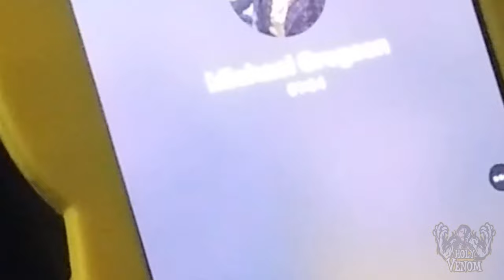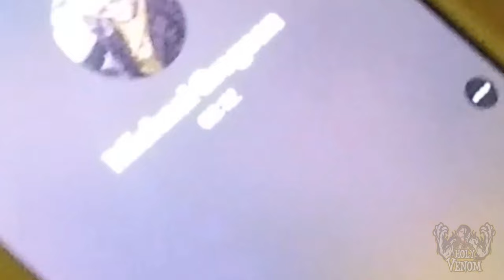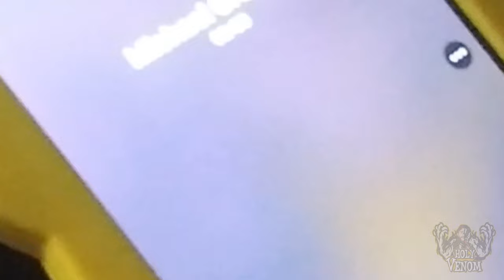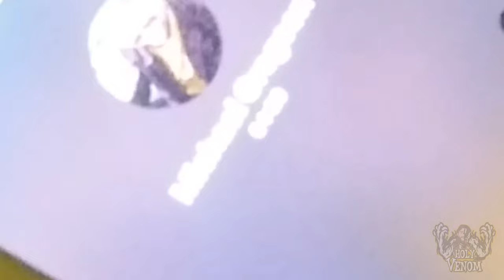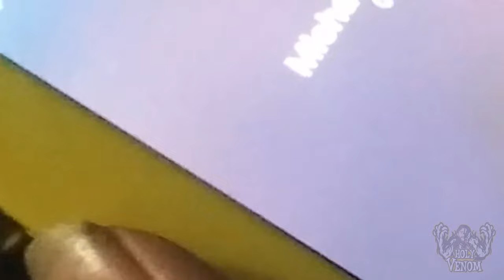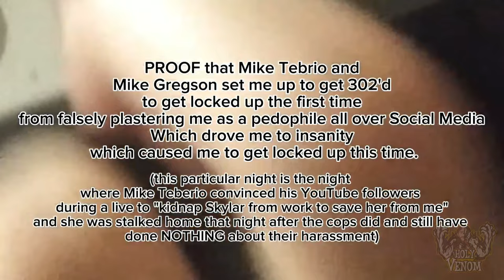Mike Teberio & Mike Gregson Set Up Holy Venom and MORE! (Broadband Studios)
While I was in jail for the Perogi Festival incident Michael Gregson confessed to Quinn that He and Mike Teberio of Broadband Studios set me up to get 302'd at General Hospital and then locked up by falsely plastering me as a pedophile, destroying my reputation and assassinating my character which drove me to insanity which lead to the Perogi Festival incident! Be sure to comment on as many videos as you can as much as you can because the $50 giftcard give away is going to be happening soon because I am extremely close to 1,000 subscribers in order to enter to win you must first be a subscriber and as I mentioned before with commenting and thirdly I'll be announcing at the end of the video on video whether it be my voice or my face on camera!